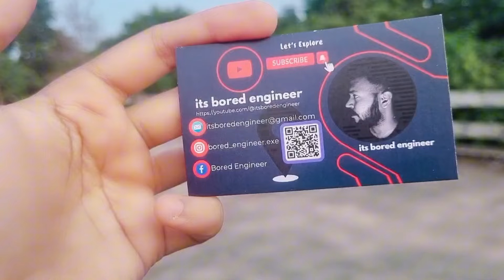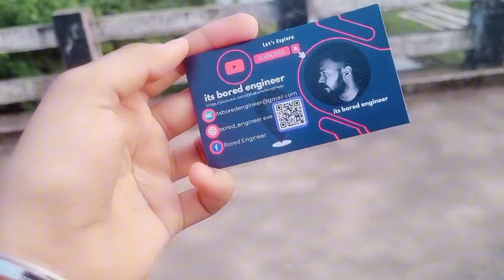AB MAIN YE SB VIDEO NAHI BNAUNGI😭